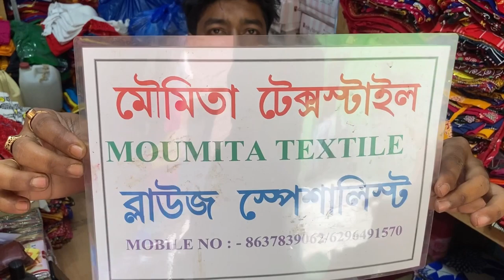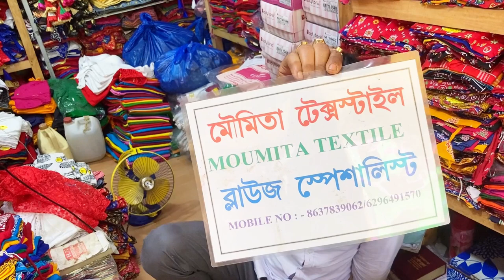শান্তিপুরের সবথেকে বড় ব্লাউজ এর হোলসেল দোকান#familiarmili#vlog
published on 14 th June 2023